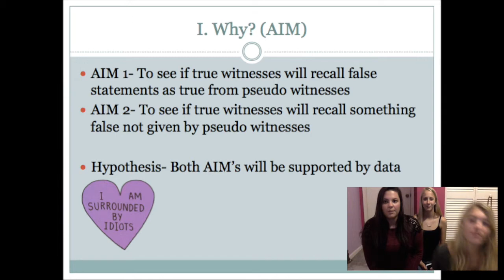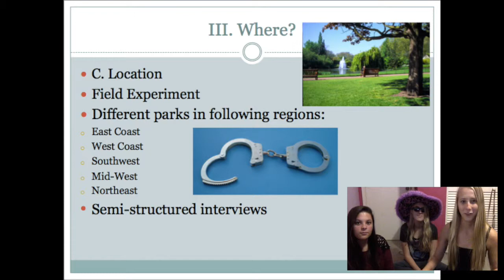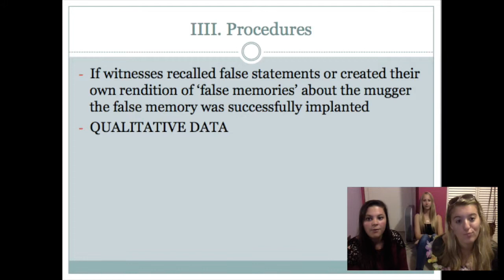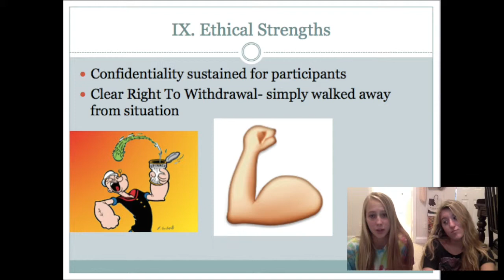Loftus and Pickrell AICE Psychology Project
Loftus and Pickrell for the win! (hopefully)